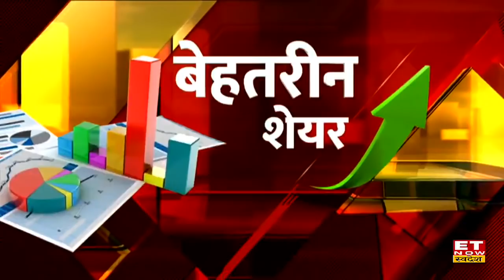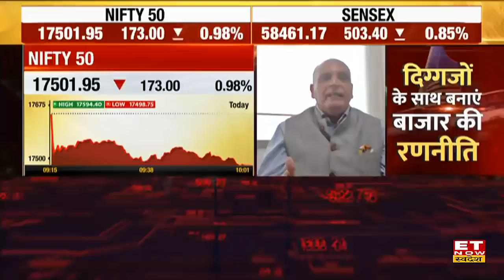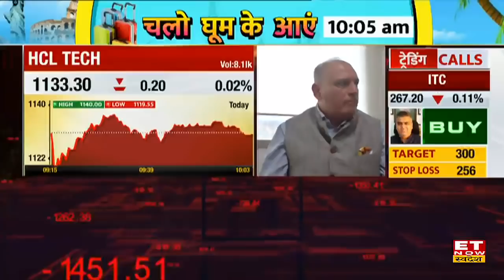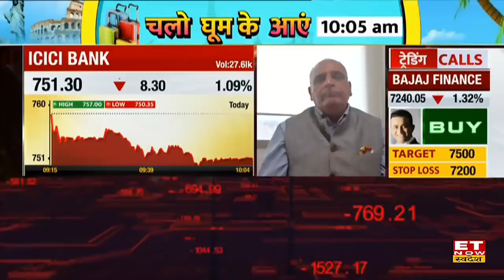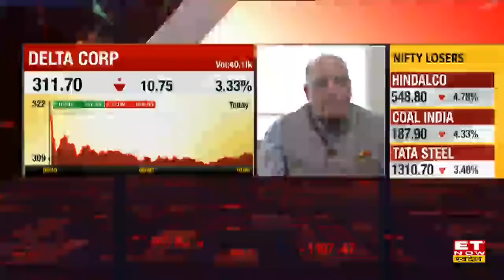Sanjiv Bhasin की भविष्यवाणी अगले हफ्ते से बाजार में आएगी बढ़त,जानिए Sanjiv Bhasin के Top Stock Picks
Sanjiv Bhasin Stock Recommendation | Sanjiv Bhasin Top Picks Today | Sanjiv Bhasin Today
IIFL Securities के संजीव भसीन के बेहतरीन शेयर, देखिए
संजीव भसीन के टॉप पिक्स